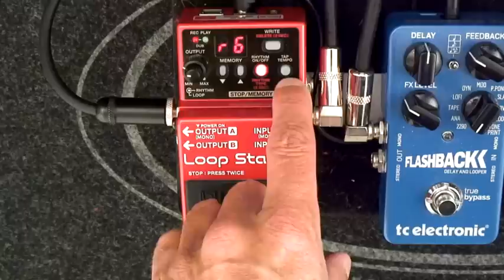Loop Pedal Guitar Lesson - #5 Functions - Robbie Calvo